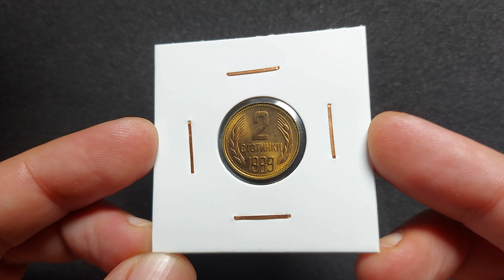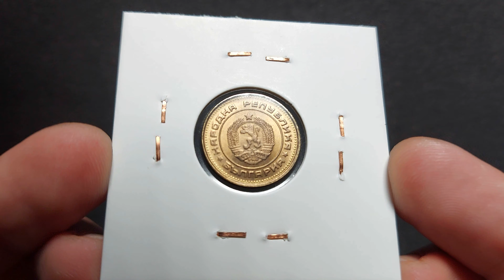2 STOTINKI 1989, 2nd Coat of Arms (Bulgaria Coin)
Obverse
The arms of the People's Republic of Bulgaria (681 is the foundation date of the first Bulgarian empire, 1944 is the foundation date of the People's Republic of Bulgaria)

Script: Cyrillic

Lettering:
НАРОДНА РЕПУБЛИКА
681 1944
БЪЛГАРИЯ

Translation:
The People's Republic of
681 1944
Bulgaria

Reverse
The denomination above the date flanked by grains on both sides

Script: Cyrillic

Lettering:
2
СТОТИНКИ
1989

Translation:
2
Stotinki
1989

Edge
Reeded

2 Stotinki (2nd Coat of Arms) -  obverse

Mint
Bulgarian Mint (Монетен двор / Moneten dvor), Sofia, Bulgaria (1952-date)

DATE         MINTAGE
1989   ??